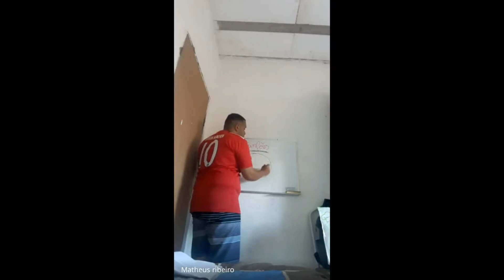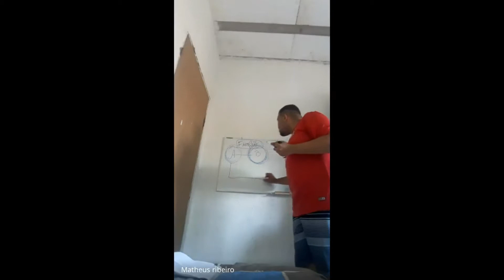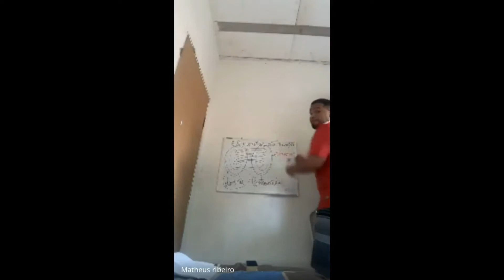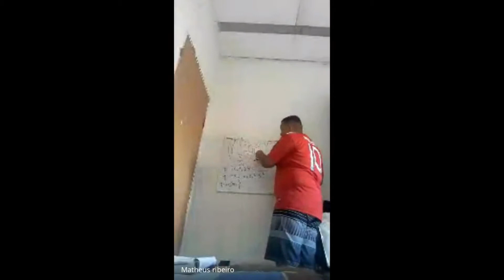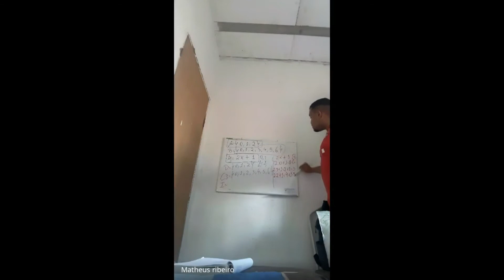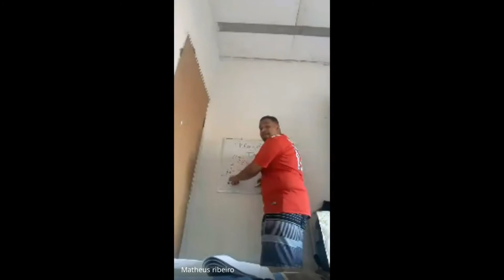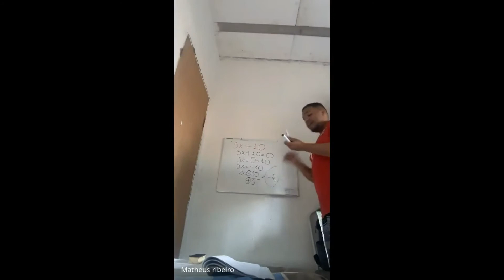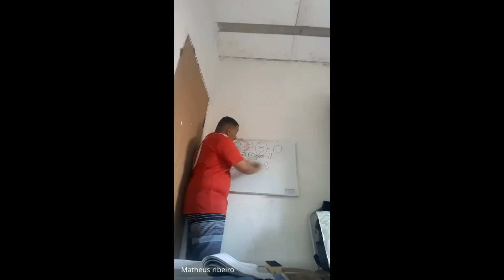MATEMÁTICA| INTRODUÇÃO AO ESTUDO DE FUNÇÕES